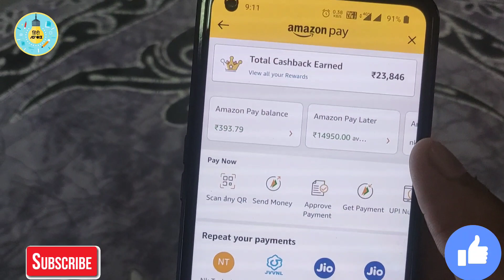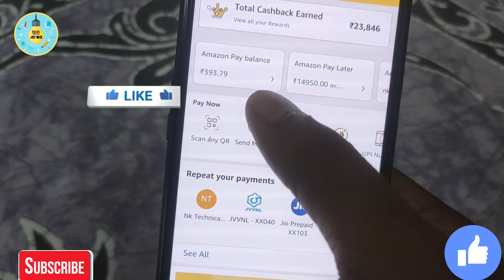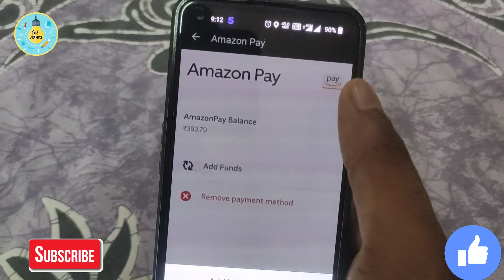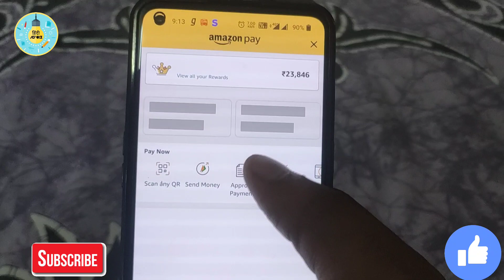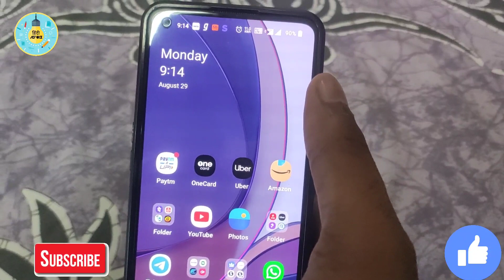Onecard credit card to Bank transfer Instant zero charges | Credit card to bank transfer free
topics Related
transfer Onecard card balance to bank account free
how to transfer Onecard money from credit card to bank account without any charges
Onecard to bank transfer free free credit card to bank account money transfer sbi credit card to bank account money transfer free
Onecard card cash withdrawal charges credit card cash withdrawal charges

Refer Code NITESH327